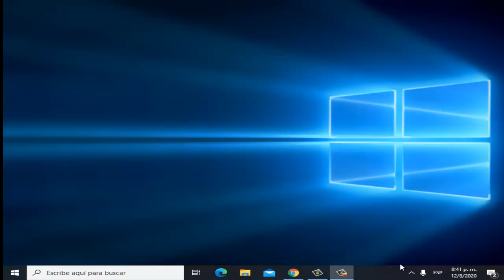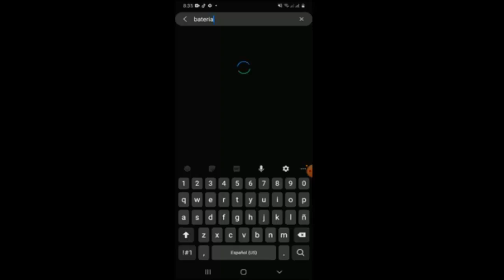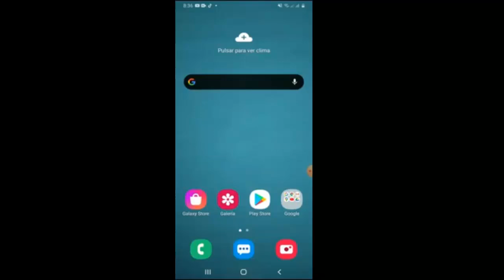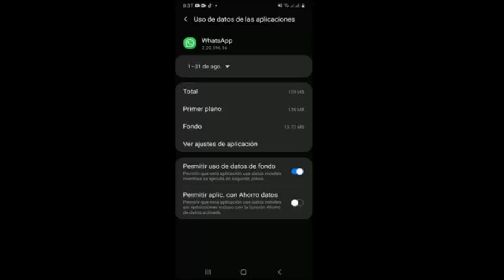Whatssap Web se Desconecta Solo o se Cierra Solo I Solución 2025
En este vídeo te enseñare a Como reparar Error Whatssap Web se Desconecta Solo o se Cierra Solo por medio de unos pasos que cualquier persona puede realizar

Videos Recomendados